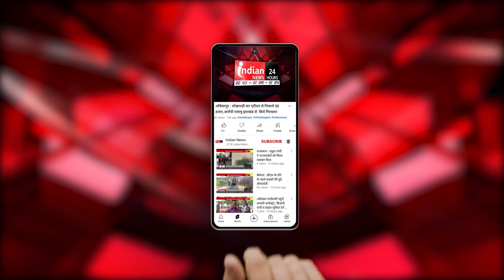Ranipet : आकोर्ट में नवीन मजदूर संघ का उद्घाटन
Our Links